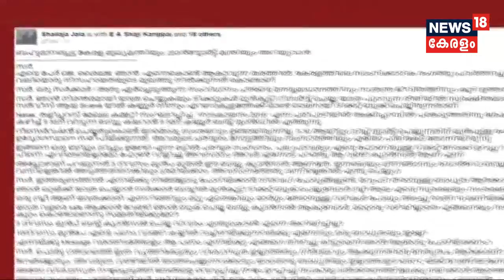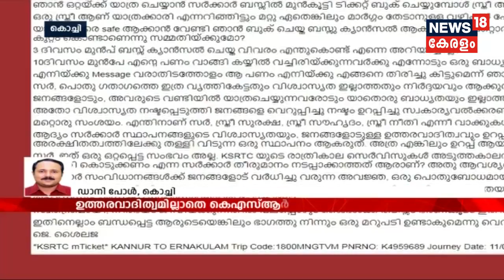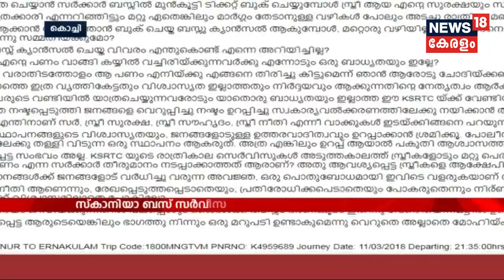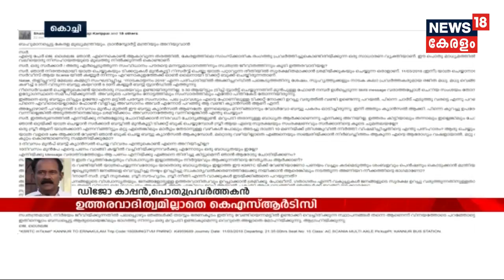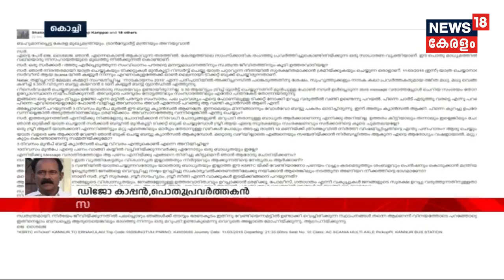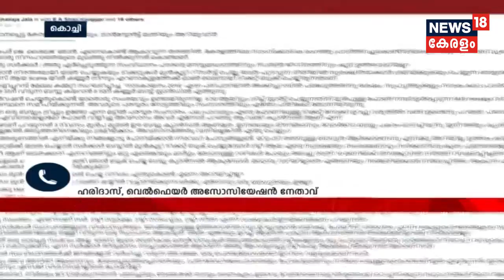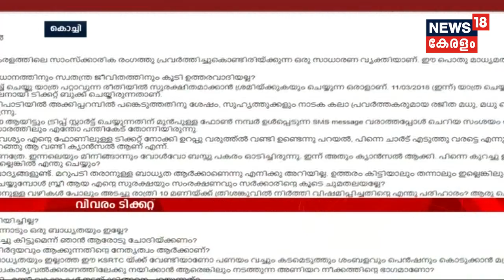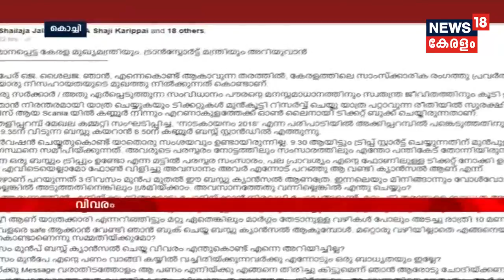ടിക്കറ്റ് ബുക്ക് ചെയ്തവരെ അറിയിക്കാതെ KSRTC സ്‌കാനിയ ബസ് സർവീസ് റദ്ദാക്കി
KSRTC cancels the Scania bus service without giving any prior information to the passengers who all are reserve the tickets.